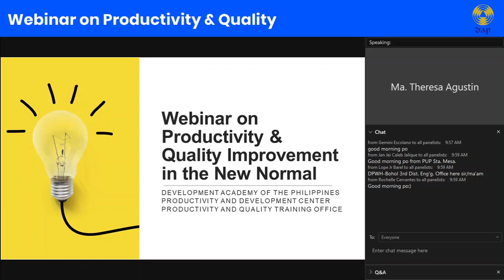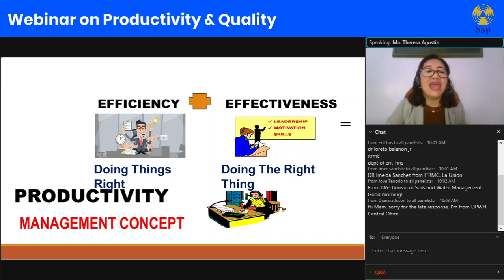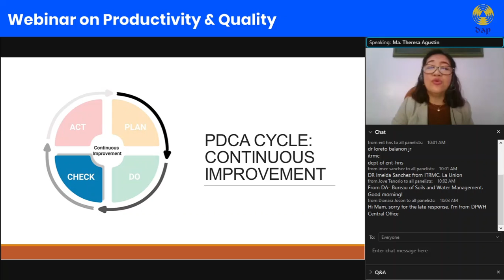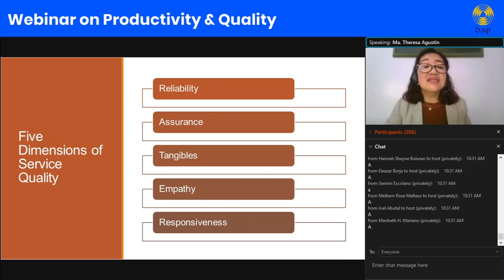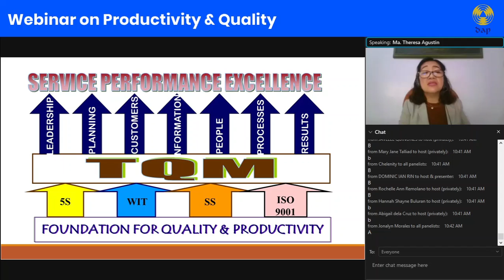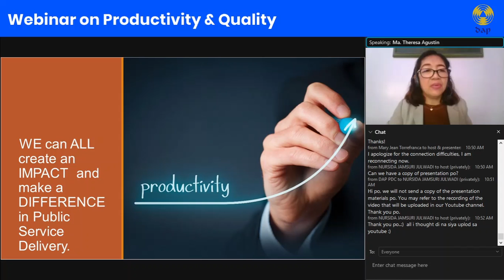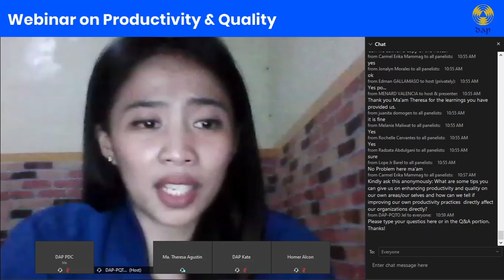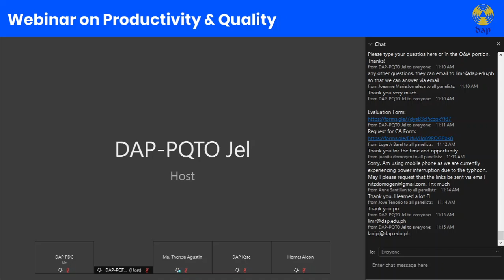Webinar on Productivity and Quality